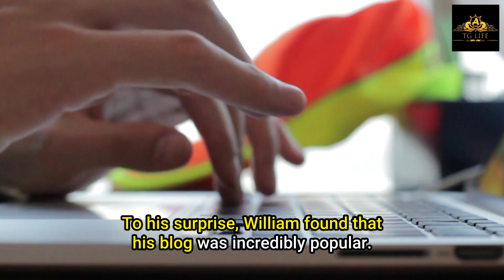The Inspirational Journey of a 65-Year-Old Crossdresser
Join us for an inspiring journey with William, a 65-year-old crossdresser who has found joy, empowerment, and acceptance through embracing his authentic self. Despite the challenges he faced, William learned that it's never too late to live life on your own terms and find a community that supports and loves you for who you are.

In this heartwarming video, you'll hear William's story of self-discovery, coming out to his wife, and finding a sense of belonging in the crossdressing community. From sneaking into his mother's closet to performing in drag shows, William's journey is a testament to the power of self-acceptance and the importance of finding a supportive community.

Don't miss this inspiring video and join us in celebrating the unique identity of every person. 💖

🔍 TAGS 🔍